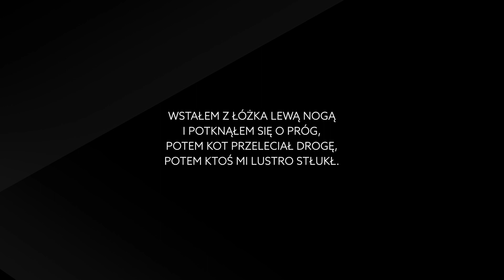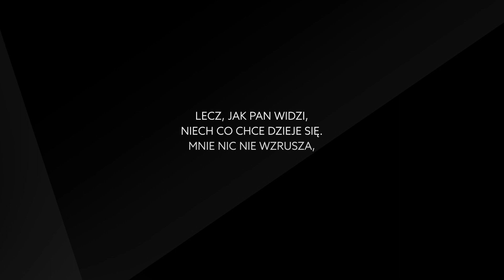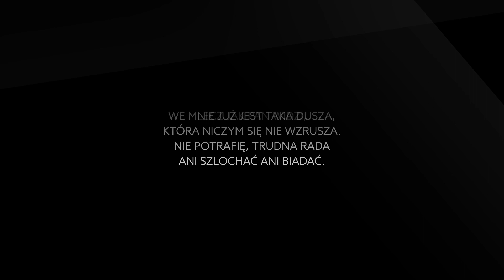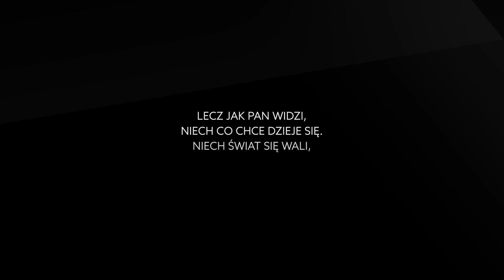Warszawska Orkiestra Sentymentalna "Bez przerwy śmieję się"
Zapraszamy do wspólnego zaśpiewania z artystami zaprzyjaźnionymi z Muzeum II Wojny Światowej w Gdańsku. Tym razem proponujemy optymistyczny utwór "Bez przerwy śmieję się" @Warszawska Orkiestra Sentymentalna.